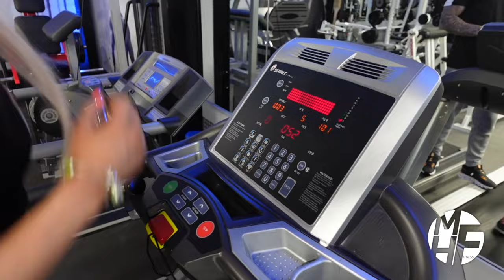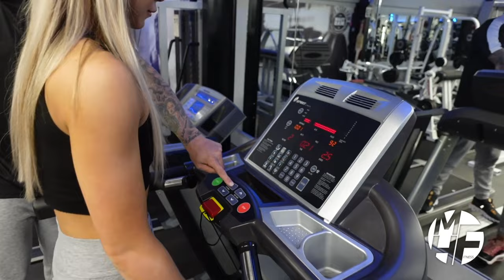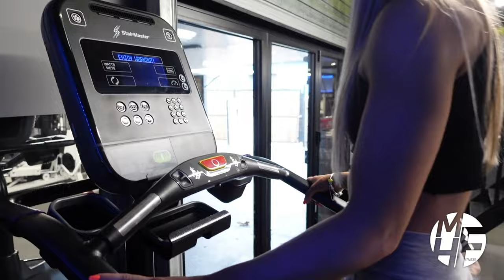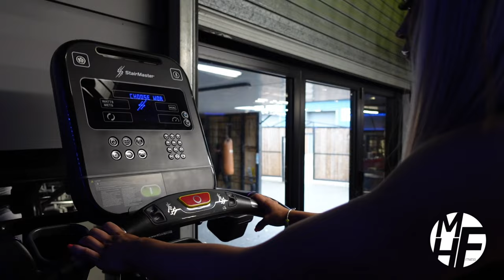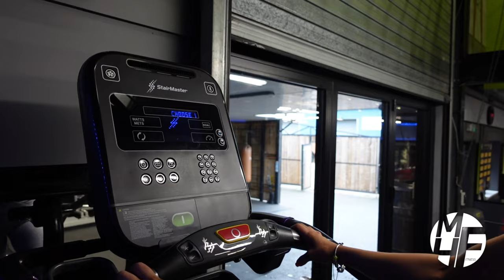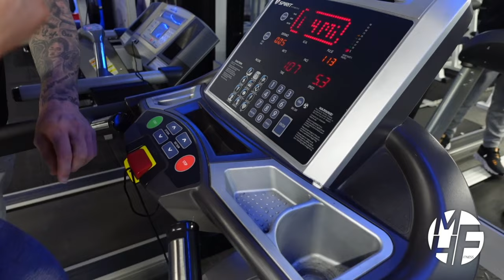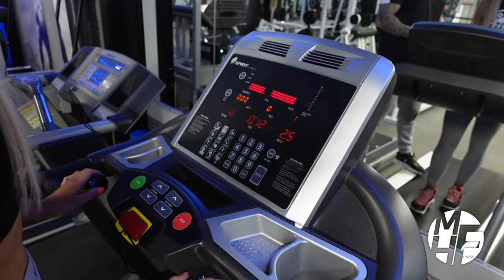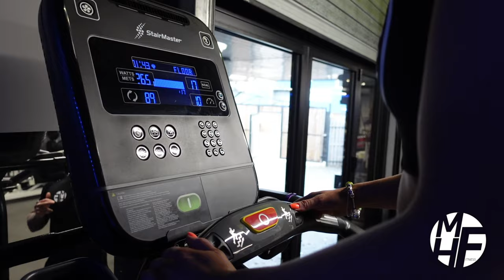8 Week Bodybuilding Training Plan: Get in Shape with this Golden Era Schwarzenegger Style Workout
Ready to achieve a champion body? Follow this complete 8-week training plan used by Ashleigh Sives Jackson, Scottish Grand Prix Bikini Class and Overall Women's Champion. In this video, Mike Hind MBE, certified IFBB coach and 4-time UK Best Personal Trainer, guides you through six intense workout days, including step-by-step instructions and tutorials for each exercise. This  Golden Era style proven plan is perfect for anyone looking to follow a serious fitness regimen designed to get you in top competition shape, for both men and woman.

You Will see the ledged @ArnoldSchwarzenegger watch in the background

Don't forget to use the time stamps below to navigate through the video and follow along with the plan:

0:00 Intro
0:11 Day 1 The Plan "Back Day"
0:20 Warm up treadmill
1:52 Exercise 1 Lat Pull Down Leaning Back
3:26 Exercise 2 High rope rows to the head
4:46 Exercise 3 Rope Handle Seated row
6:37 Exercise 4 incline high row
8:03 Exercise 5 Barbell row with trap bar
9:23 Cardio Stairmaster

12:03 Day 2 The Plan "Arm Day"
12:12 Warm up treadmill
13:54 Exercise 1 Drag Curl
15:08 Exercise 2 alternating dumbbell curl
16:30 Exercise 3 Tricep rope cable pushdown
18:13 Exercise 4 overhead tricep EZ bar extension
19:55 Exercise 5 EZ bar tricep cable kick backs
21:28 Exercise 6 Bicep preacher curl machine
23:27 Cardio Stairmaster

26:06 Day 3 The Plan "Shoulder Day"
26:16 Warm up treadmill
27:54 Exercise 1 Bent over incline rear delt raise
28:55 Exercise 2 Standing barbell wide grip upright row
30:08 Exercise 3 Standing side lateral raise
31:17 Exercise 4 EZ bar front delt press
32:59 Exercise 5 Standing barbell military press
34:42 Exercise 6 dumbbell shoulder shrugs
35:52 Cardio Stairmaster

38:33 Day 4 The Plan "Chest Day"
38:41 Warm up treadmill
40:20 Exercise 1 incline smith machine press
42:35 Exercise 2 decline dumbbell press
44:04 Exercise 3 flat bench press machine
46:41 Exercise 4 45 degree champagne press
48:12 Exercise 5 Pec Dec Flys
50:02 Cardio Stairmaster

52:41 Day 5 The Plan "Quads Day"
52:51 Warm up treadmill
54:30 Exercise 1 Leg extension
56:02 Exercise 2 dumbbell walking lunges
57:14 Exercise 3 45 degree leg press
59:20 Exercise 4 V Squats
01:01:18 Exercise 5 Sissy squats
01:03:08 Cardio Stairmaster

01:05:47 Day 6 The Plan "Hamstrings and Glutes Day"
01:05:57 Warm up treadmill
01:07:36 Exercise 1 Single leg Lying Hamstring curl
01:08:52 Exercise 2 Lying Hamstring curl
01:10:20 Exercise 3 seated Hamstring Leg Curl
01:11:46 Exercise 4 Barbell RDL (Romanian Deadlifts)
01:13:10 Exercise 5 Glute kick backs
01:14:37 Exercise 6 Hip thrusts on lying leg curl
01:16:05 Cardio Stairmaster

Get ready to transform your body and become a bikini champion with this comprehensive 8

All videos featured are at Mas body Gym Teesside - Come Along For Workout -